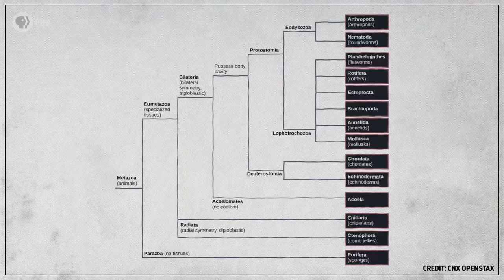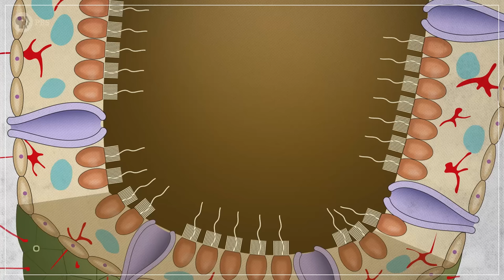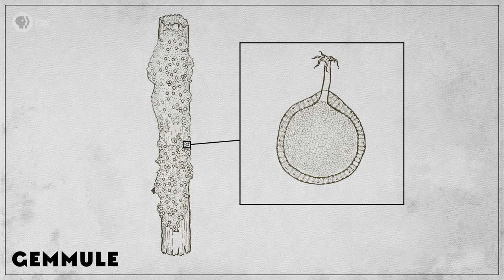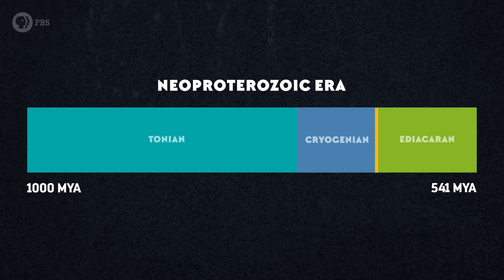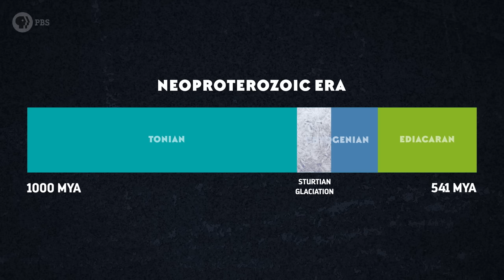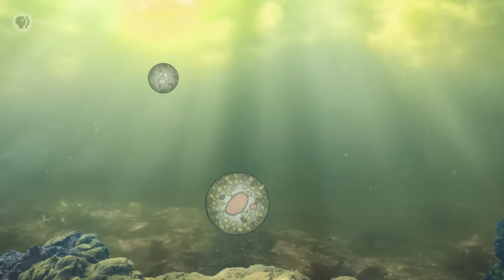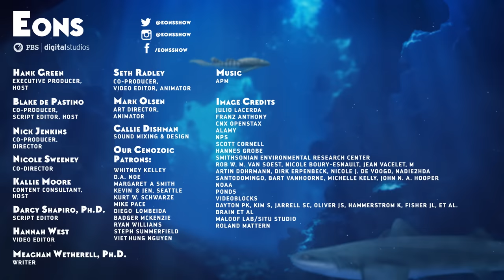How Earth's First, Unkillable Animals Saved the World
They have survived every catastrophe and every mass extinction event that nature has thrown at them. And by being the little, filter-feeding, water-cleaning creatures that they are, sponges may have saved the world.

Thanks to Franz Anthony and Julio Lacerda for their wonderful illustrations of sponges and snowball earth and other things. You can find more of their work